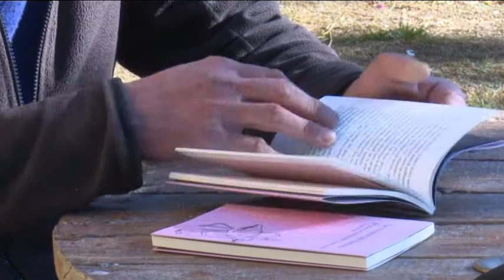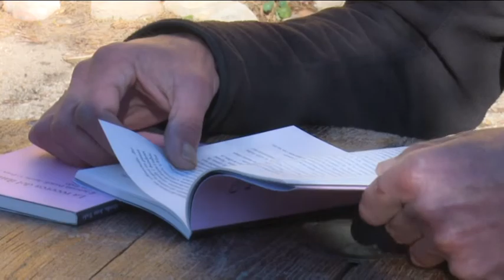La Batalla de l'Ebre inspira un relat curt de l'escriptora Míriam Cano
La ficció literària pot ser una bona manera d’apropar-se les històries de la Batalla de l’Ebre i la Guerra Civil. Això és el que ha fet l’escriptora de Molins de Rei Míriam Cano. L’autora signa un dels contes que es recullen en el llibre ‘Cremen cels’, un volum amb textos de diversos autors amb una singularitat: han estat escrits des del Mas de Bernis de l’Aldea, punt de comandament de les brigades internacionals l’estiu de 1938.

Fa quinze anys que el periodista Albert Hernández va comprar el Mas de Bernis de l’Aldea per convertir-lo en una casa rural. El complex té més de cent anys i conserva, també, tres búnquers de la Guerra Civil. Uns búnquers que han estat font d’inspiració per a l’escriptora Míriam Cano, que en una estada literària l’estiu passat va escriure el conte ‘La Columna de París’: En aquest conte Míriam Cano hi recrea la manioabra de distracció dels brigadistes republicans del 25 de juliol de 1938 a la Torre de Font de Quinto de Campredó, en el tret de sortida de la Batalla de l’Ebre. Una maniobra en la qual i van morir més de mil soldats d’un i altre costat. El conte permet submergir-se les història humanes d’aquell episodi. El conte de la Mònica Cano forma part del llibre col·lectiu titulat 'Cremen Cels', que també inclou històries escrites per Martí Sales i Antònia Vicens. Tots tres van conviure al Mas de Bernis l’estiu passat, en un projecte literari de l’Albert Hernández i la Breu Edidicions.